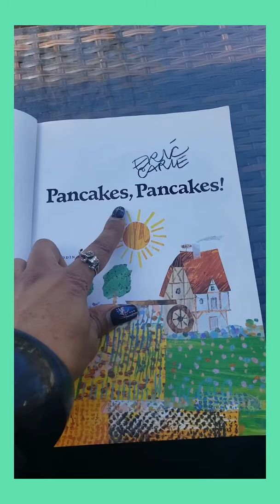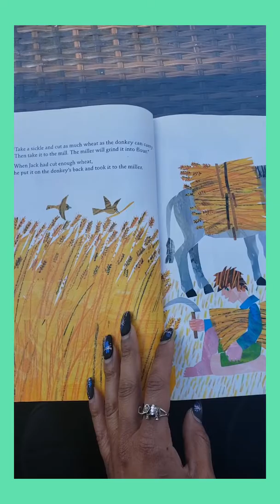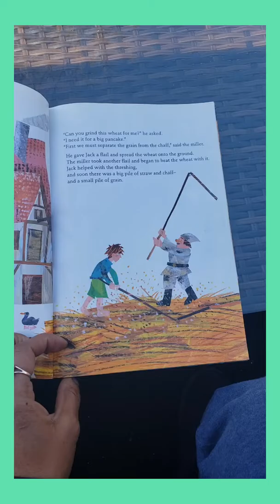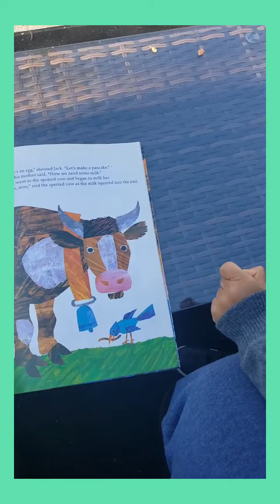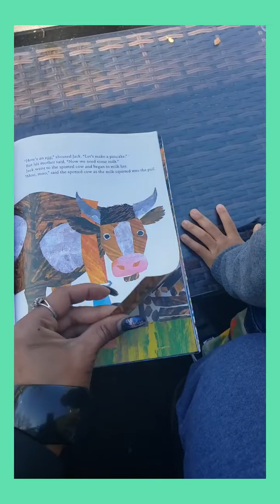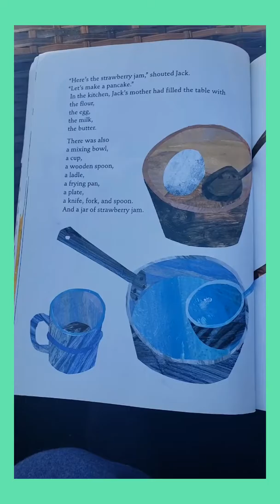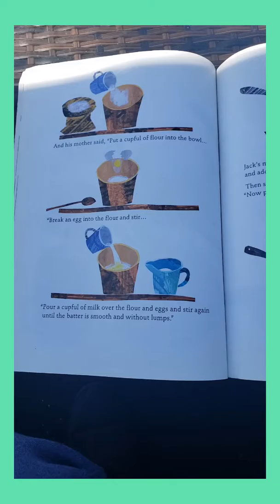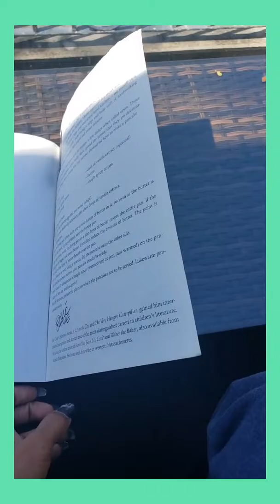I Love Learning With Ms. Leah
Pancakes Pancakes! Read Aloud How to make pancakes!?